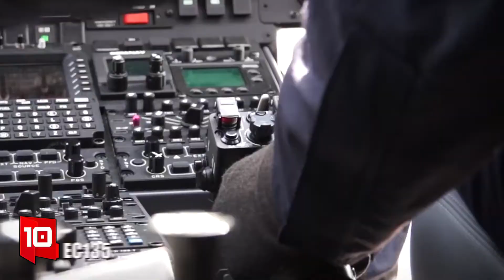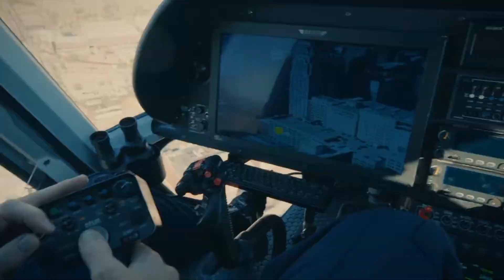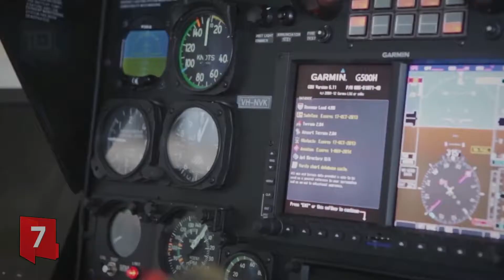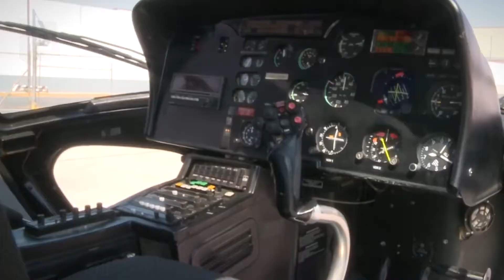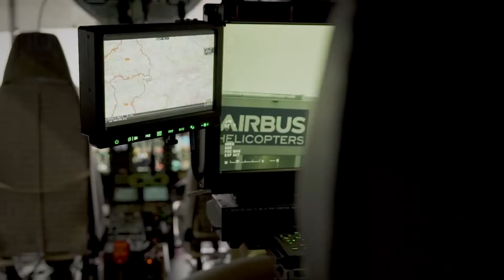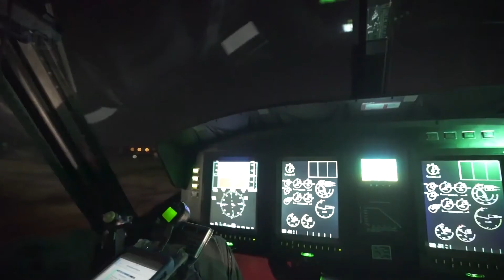10 Most Amazing Police Helicopters in the World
Police helicopters used for traffic control or surveillance.

Police helicopters equipped with advanced night vision camera systems that fly over cities to maintain order on the streets by patrolling alongside police cars and police motorcycles.

Different helicopters types as black hawk helicopters of the Colombian National Police, super puma helicopters of the German Federal Police, H125 helicopters of the Brazilian Military Police, Bell 505 of the United States Police, MD 902 of the Belgian Police, EC135 of the Netherlands Police, Bell 429 of the Swedish National Police, MBB Bo 105 or the Australian Police or AW139 of the Dubai Police.